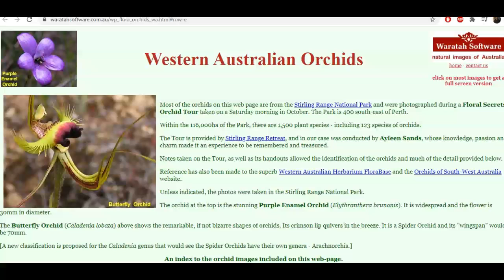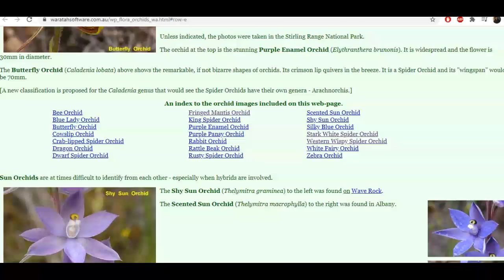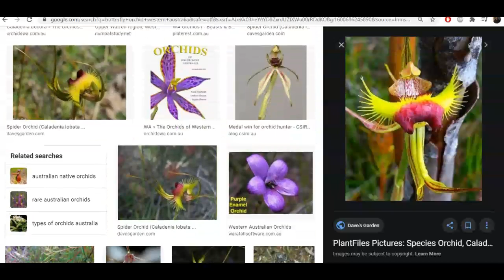A Green Spider Orchid - Caladenia falcata - Dumbleyung - Upper Great Southern - Western Australia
Also known as the Fringed Manitis Orchid - Please correct Me if I am wrong!

 Source Wikipedia: Caladenia falcata, commonly known as the fringed mantis orchid, is a species of orchid endemic to the south-west of Western Australia. It is a relatively common orchid within its natural range and has a single, hairy leaf and one or two green, yellow and red flowers with spreading petals and upswept lateral sepals.

Description
Caladenia falcata has a single erect, hairy leaf, 100–200 mm (4–8 in) long and 5–15 mm (0.2–0.6 in) wide. One or two flowers 60–100 mm (2–4 in) long and 50–80 mm (2–3 in) wide are borne on a stalk 200–400 mm (8–20 in) high. The flowers are greenish yellow with prominent maroon markings. The dorsal sepal is erect, 45–80 mm (2–3 in) long and 3–4 mm (0.1–0.2 in) wide at the base. The lateral sepals and petals have brownish, glandular tips. The lateral sepals are 35–75 mm (1–3 in) long, 3–5 mm (0.1–0.2 in) at the base, closely parallel to each other and are curved strongly upwards. The petals are 35–55 mm (1–2 in) long, 2–3 mm (0.08–0.1 in) wide at the base, spread widely and curve downwards. The labellum is 15–24 mm (0.6–0.9 in) long, 20–30 mm (0.8–1 in) wide and yellowish-green with the tip curved under and maroon coloured. There are pointed comb-like teeth up to 8 mm (0.3 in) long on the side of the labellum and four or more densely crowded rows of maroon calli up to 4 mm (0.2 in) long along its centre line. Flowering occurs from late August to October.

Taxonomy and naming
This orchid was first formally described by William Nicholls in 1948 from a specimen he collected near Kojonup. Nicholls gave it the name Caladenia dilatata var. falcata and published the description in The Victorian Naturalist. In 1989, Mark Clements and Andrew Brown raised it to species status. The specific epithet (falcata) is a Latin word meaning "sickle-shaped" or "hooked" referring to the upswept lateral sepals.

Fringed mantis orchid is found between Wongan Hills and Jerramungup in the Avon Wheatbelt, Esperance Plains, Jarrah Forest and Mallee biogeographic regions where it grows in woodland, shrubland or near granite outcrops.

Conservation
Caladenia falcata is classified as "not threatened" by the Western Australian Government Department of Parks and Wildlife